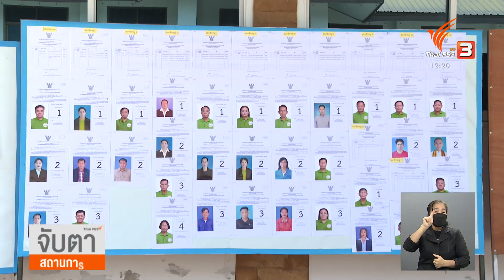จับตาเลือกตั้ง อบต.เขาเจ็ดลูก จ.พิจิตร (19 พ.ย. 64)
เป็นอีกหนึ่งพื้นที่ ที่มูลนิธิองค์กรกลางเพื่อประชาธิปไตย ภาคเหนือตอนล่างและเครือข่ายให้ความสำคัญ และจับตาเป็นพิเศษ สำหรับ อบต.ที่อยู่โดยรอบพื้นที่ ซึ่งครั้งหนึ่งเคยเป็นเหมืองทองและเกิดความขัดแย้งในชุมชน ซึ่งหนึ่งในนั้นคือ อบต.เขาเจ็ดลูก